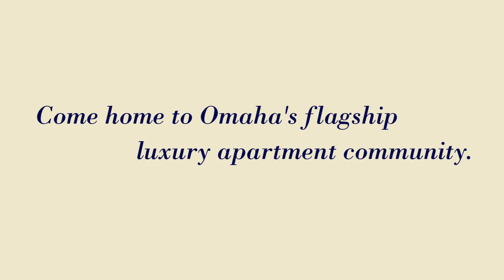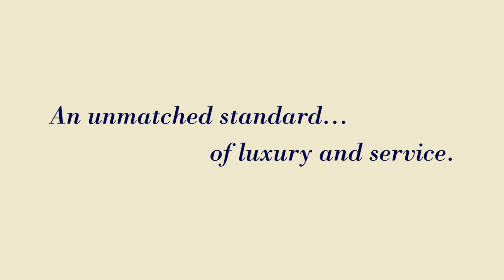The Biltmore Apartments: Omaha, Nebraska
11525 Decatur Plaza, Omaha, NE 68154

WE'RE #1: COME SEE WHY. Come home to Omaha's flagship luxury apartment community! Ideally situated in Northwest Omaha, Nebraska – The Biltmore Apartments provide an unmatched standard of luxury and service. First Place Winner of the 2007, '08, '09, '10, and '11 Reader's Choice "Best of Omaha" Apartment Community again! The Biltmore boasts an incredible variety of twelve breathtaking apartment floor plans complete with crown molding, 9’ ceilings, porcelain tile, luxury bath suites with Roman tubs and marble vanities -- we truly set Omaha’s gold standard in rental living. Renting at the beautiful Biltmore Apartments gains residents access to our private movie theatre, an immaculate two-story fitness center with 7 sparkling pools, and free fitness classes. The Biltmore Apartments is conveniently located just seconds to NW Omaha’s finest shopping, dining and entertainment. Just one look at The Biltmore and you won’t settle for anything less. It’s Luxury. It’s Location. It’s Lifestyle. Its Omaha’s Best. And it’s all waiting for you at The Biltmore Apartments. Call Biltmore today to schedule a private tour of our luxurious model apartment homes. You are sure to be impressed by this premier Omaha, NE Apartment community. Don’t miss out on your opportunity to move up in style!